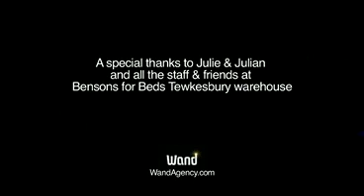دومينو الفراش السرير Mattress Dominoes